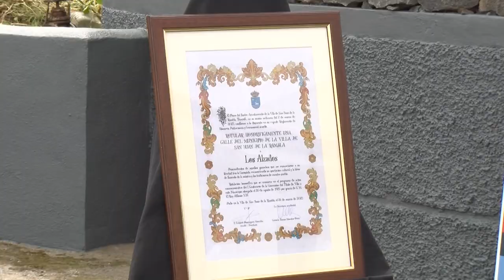🔵 reportajes Canal 10📺| Rotulación Honorífica de la Calle Los Alzados | San Juan de la Rambla ✅️